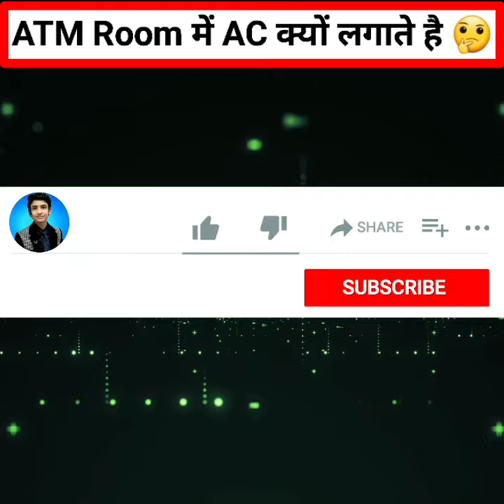ATM Room में AC क्यों लगाते है | Purpose of Ac in Atm Room explained | ep256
ATM Room में AC क्यों लगाते है | Purpose of Ac in Atm Room explained | ep256 | Atm

Amazing facts
mysterious facts
Interesting facts

hindi facts

ATM
ATM shorts
ATM

facts about ATM in hindi
ATM facts in hindi

youtube shorts
facts

1. This video has no negative impact on the original works (It would actually be positive for them)
2. This video is also for teaching purposes.
3. It is not transformative in nature.
4. I only used bits and pieces of videos to get the point across where necessary.